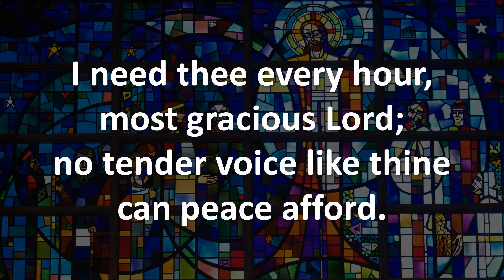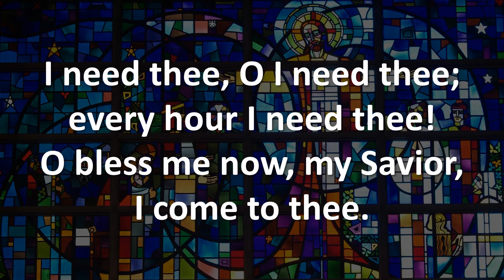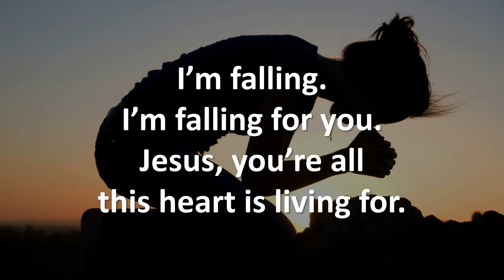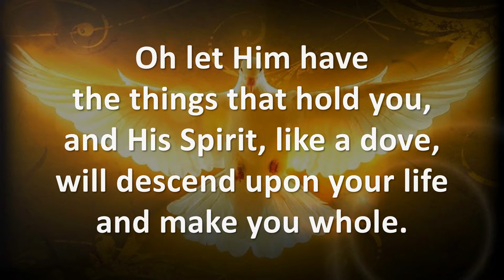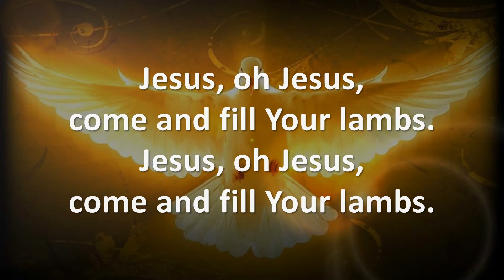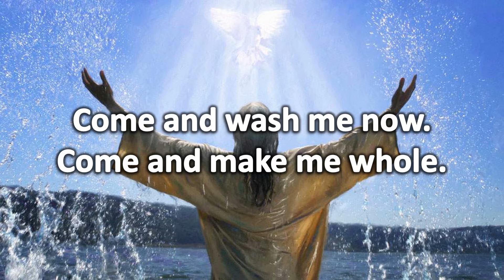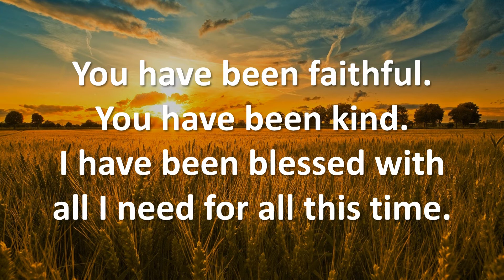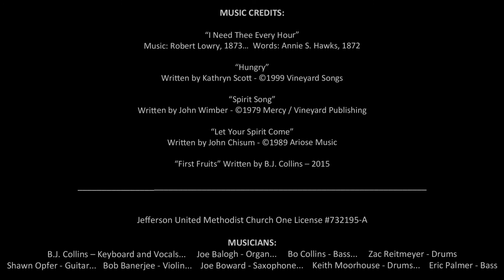Online Worship for August 16, 2020